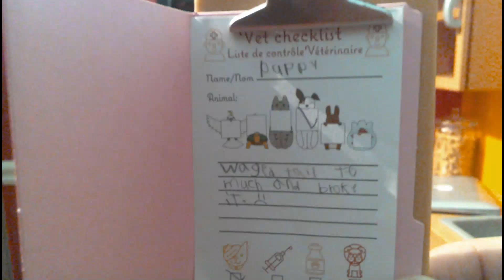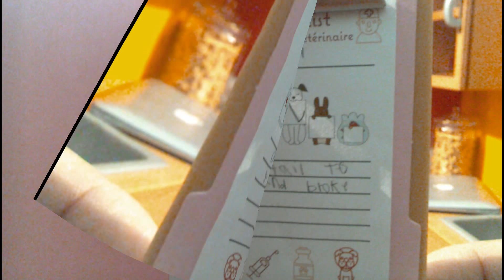A day at the vet clinic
Stop motion by Olive, edited with nabi